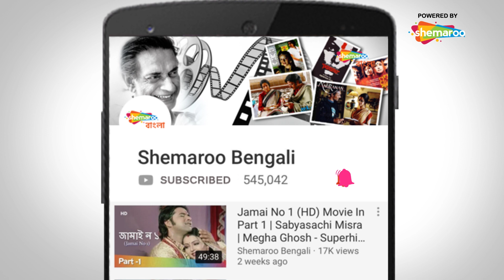Flop E | Barun Chanda Funny Interview Scene | Superhit Bengali Movie